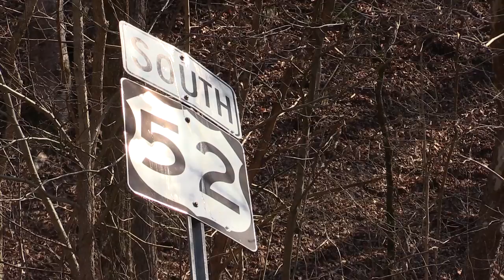Coming Soon: Williamson Campground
Residents in Williamson, W.Va. will soon have more recreation.